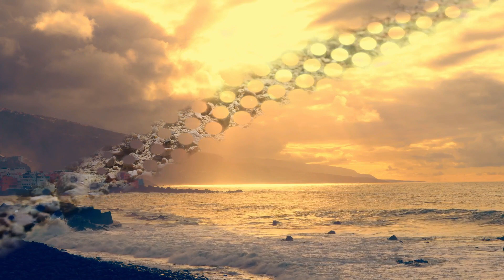Despertando o Yoga Sagrado | Crie um Sadhana e aumente sua Disciplina | Ep. 4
Curso de Formação de Instrutores de Yoga Certificado com o professor Afonso:
• Duração de 1O meses
• Mais de 25O horas de teoria e prática
• 1OO% online e com certificado
Inscrições abertas:
Programa Práticas de Yoga OM Line do Professor Afonso:
• Mais de 300 aulas gravadas
• Aula ao vivo com o professor pelo zoom 1x por semana
• Séries especiais
• Grupo de Estudos ao Vivo pelo zoom 1x por mês
• Práticas de meditações
• Material de apoio
Inscrições abertas:
Apoie e Seja Membro do Canal: (aula ao vivo e grupo de estudos todos os meses): Por 14,99
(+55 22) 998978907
Gostou do meu canal? Não se esqueça de se inscrever e clicar no sininho para receber todos os nossos vídeos gratuitamente!
Namastê!